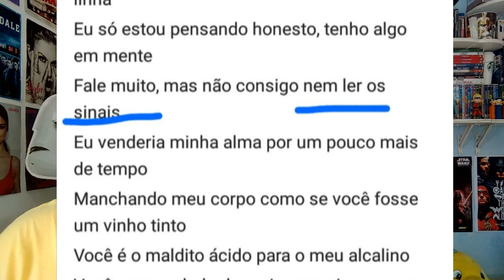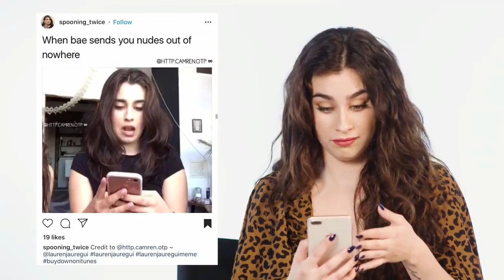CAMILA NO CELULAR DA LAUREN, CAMILA FALANDO DA LIGA, LAUREN NO SHOW DA CAMILA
CAMILA NO CELUALR DA LAUREN, CAMILA FALANDO DA LIGA, LAUREN NO SHOW DA CAMILA